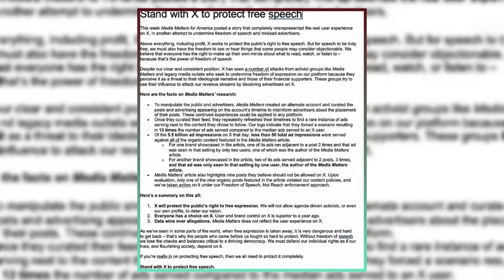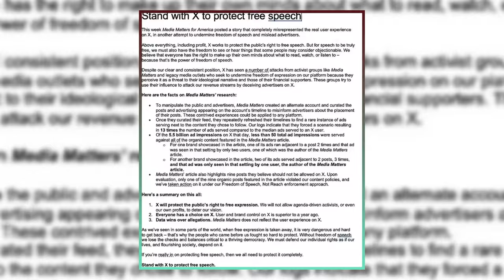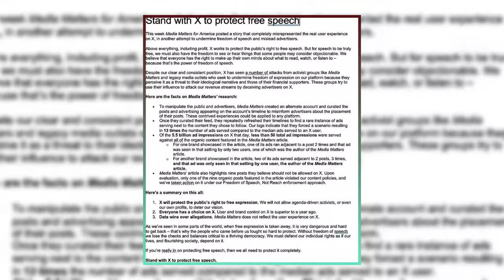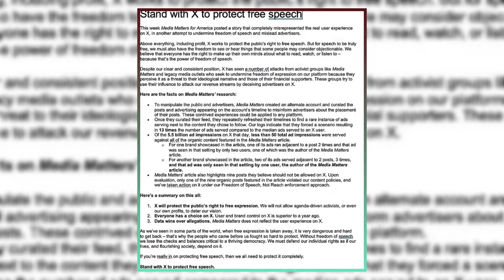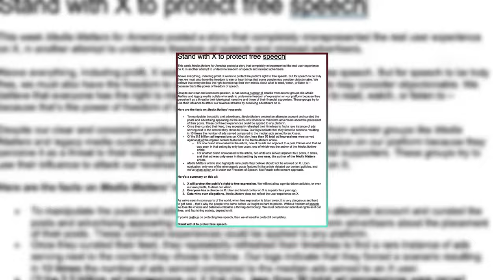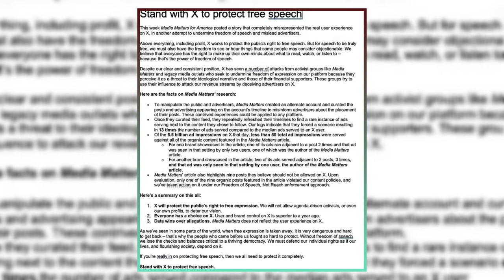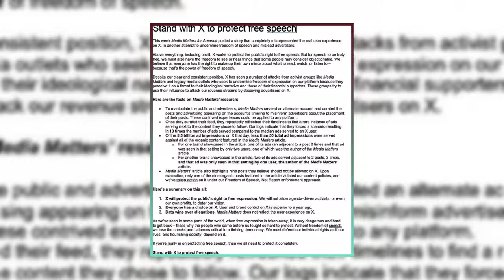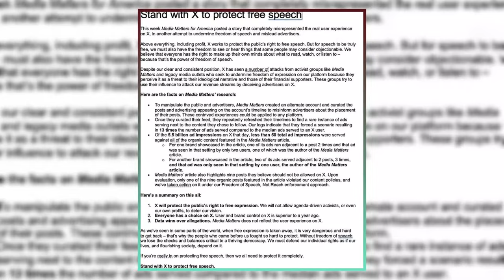SpaceX’s Starship Blows Up in Space | Elon Musk Congratulates Team Despite Failure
SpaceX’s Starship, the next-generation rocket that Elon Musk hopes will take humans to the moon and Mars, exploded in mid-air during its second test flight on Saturday. The uncrewed spacecraft lost contact with mission control as it approached the edge of the Earth’s atmosphere, and then burst into flames as it fell back to the ground. Despite the failure, SpaceX and Musk praised the team for achieving the ‘hot staging’ separation from the Super Heavy booster, which was a key milestone for the project. In this video, we will explain what happened, why it matters, and what’s next for SpaceX and Starship.